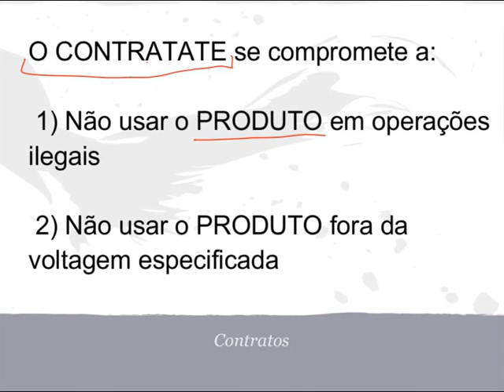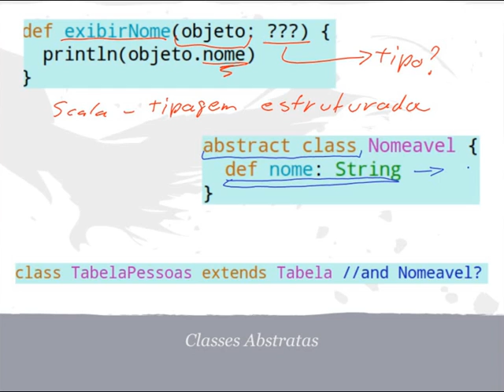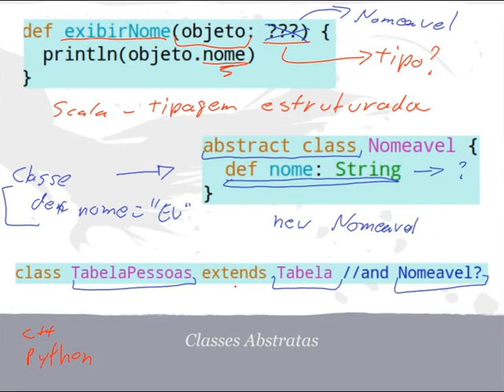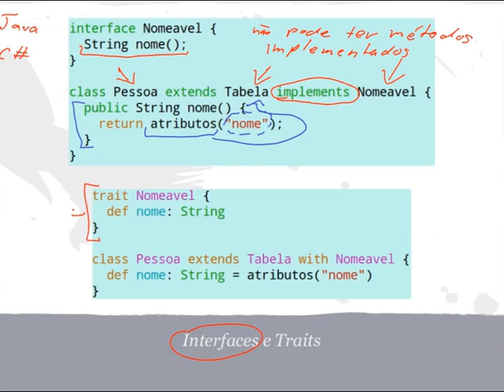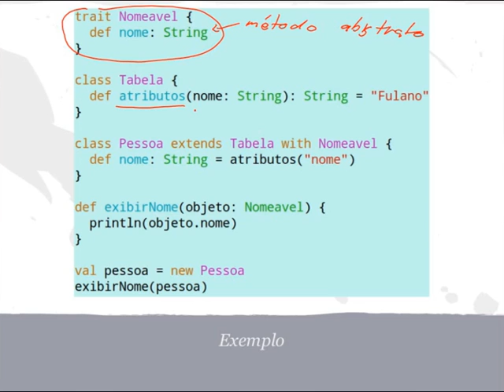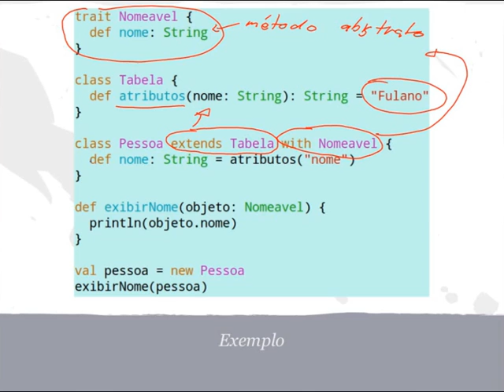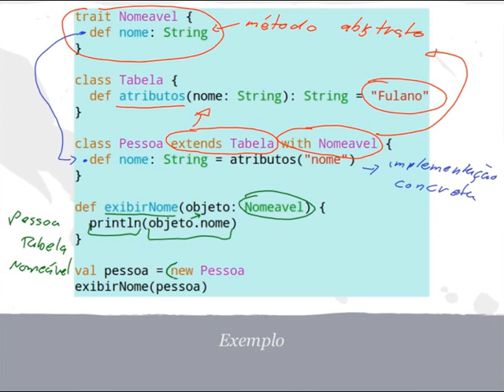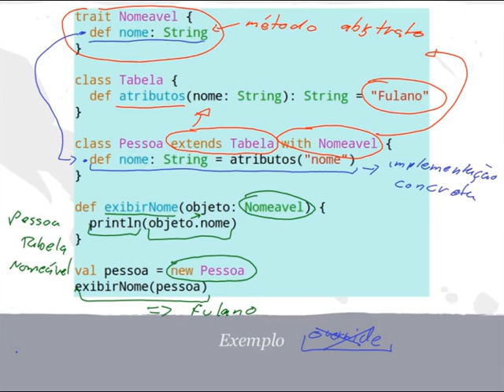Aula 09 - Interfaces e classes abstratas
Aula sobre o conceito teórico de classe abstrata e interface (contratos), e sua aplicação em Scala com o conceito de traits. Não será apresentado código em Ruby porque virtualmente Ruby não possui nem "interfaces" nem "classes abstratas", e não há uma forma simples de forçar uma classe a implementar determinados métodos.

00:11 - Contratos na vida real
01:12 - Classes abstratas em Scala
03:30 - Interfaces em Java
05:07 - Traits, em Scala
06:28 - Exemplo completo em Scala